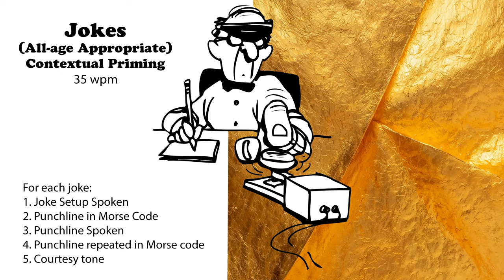All-Age Appropriate Jokes - 35wpm